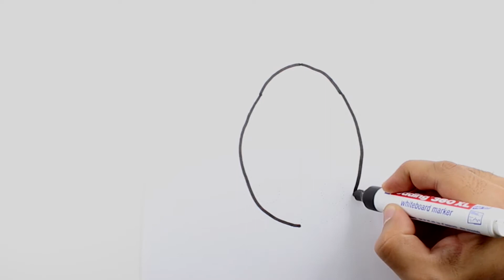Coloring Page Ladybug | Drawing and Coloring Ladybug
Painting and coloring ladybug. Learning to draw. How to draw ladybug step by step. Today in Lets draw, you can see me coloring animals in this cute ladybug coloring page. These ladybug look so adorable. Coloring and drawing for kids